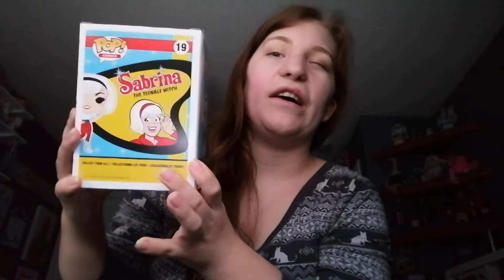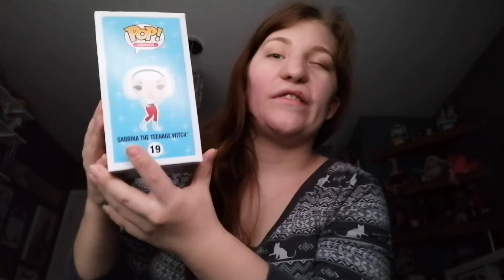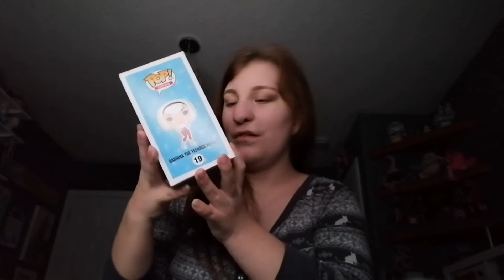Debating on wrapping Christmas presents and New Funko Pop (Vlogmas Day 1)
Hey guys welcome to vlogmas 2021! I hope you guys are excited for vlogmas and I'm excited to be doing it again this year and I really hope you guys enjoy it to.